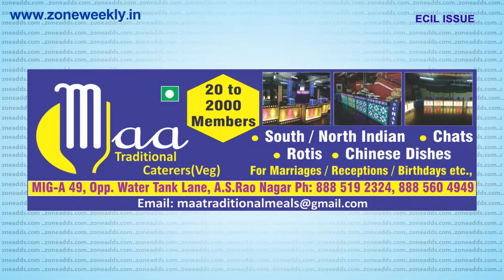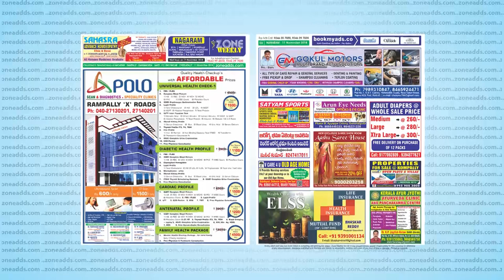Watch Zone Weekly - Local Info - 11th November Issue | zoneadds.com